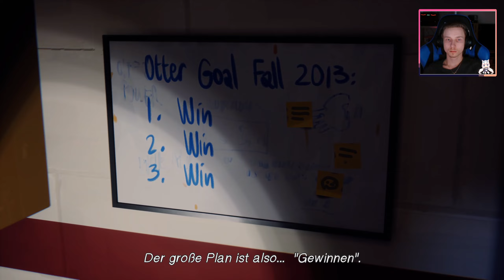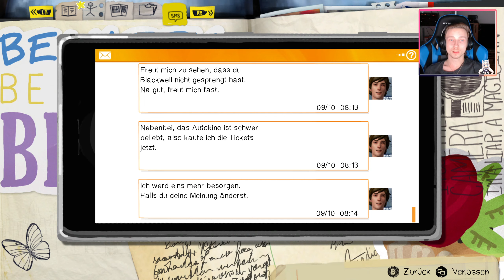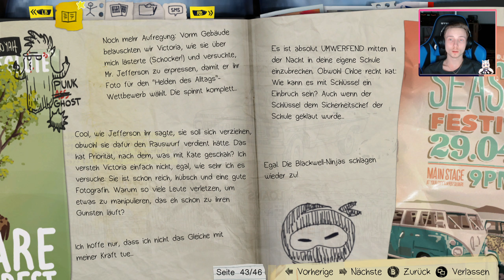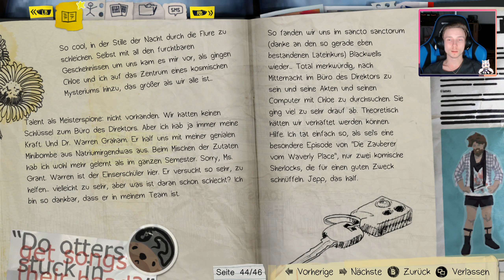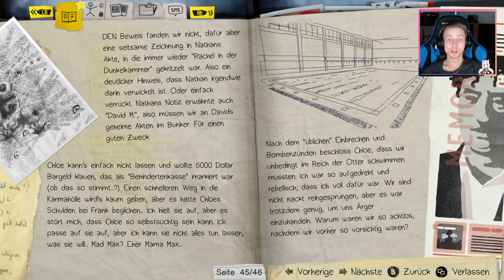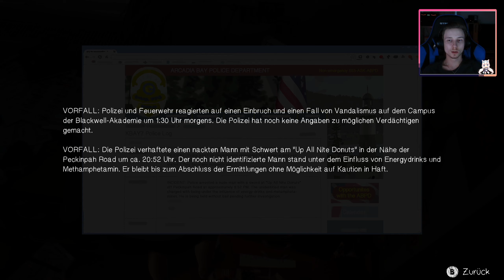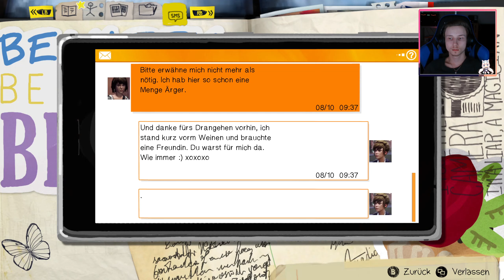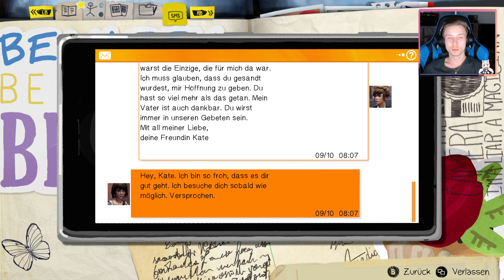Life is Strange Remastered [E3F3] - An Otter in my Water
Life is Strange Remastered ist eine grafisch aufpolierte Neuauflage des preisgekrönten Life is Strange. Als Max Caulfield kehren wir erneut nach Arcadia Bay zurück, um uns unserer Vergangenheit und unserer Zukunft zu stellen.